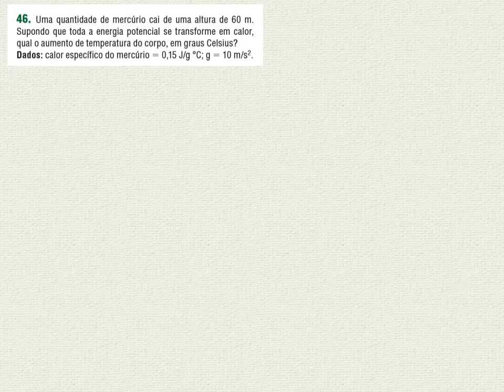Física 2 - Transformação de energia potencial em calor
Uma quantidade de mercúrio cai de uma altura de 60 m. Supondo que toda a energia potencial se transforme em calor, qual o aumento de temperatura do corpo, em graus Celsius? Dados: calor específico do mercúrio 5 0,15 J/g °C; g 5 10 m/s2.